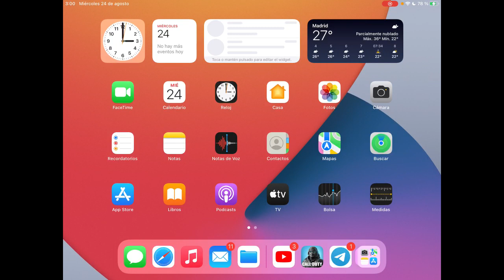THE RAMBEAUTY'S NIGHTS - Call of Duty®: Mobile